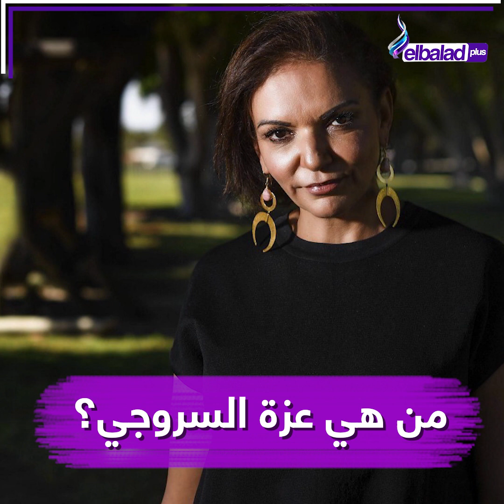مصرية اسكندرانية.. أول وزيرة مصرية مسلمة فى استراليا